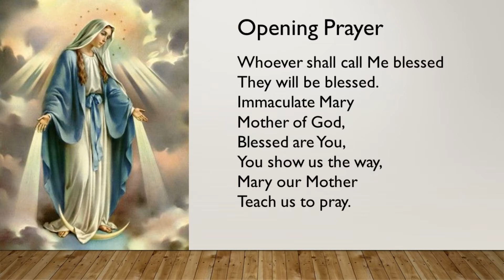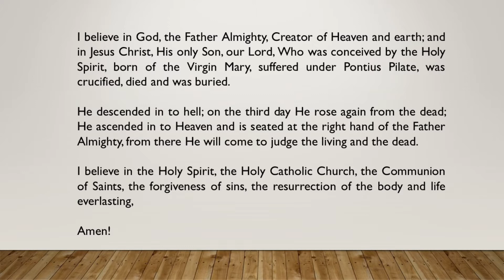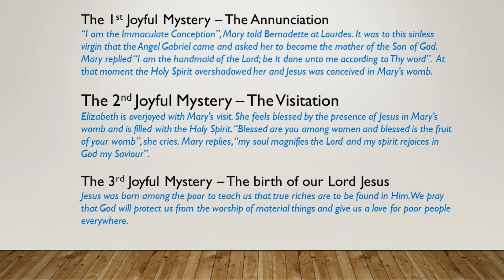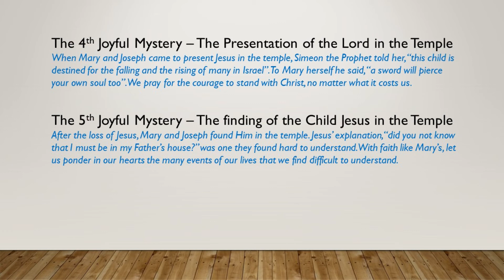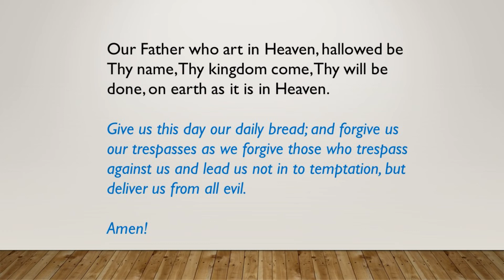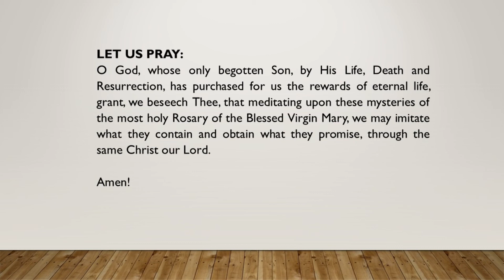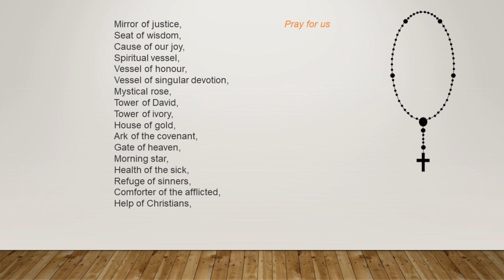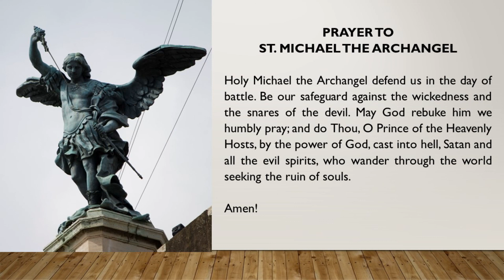The Rosary Joyful Mysteries 17/10/2020